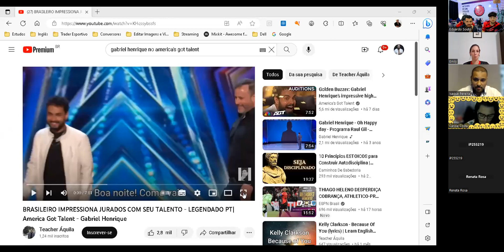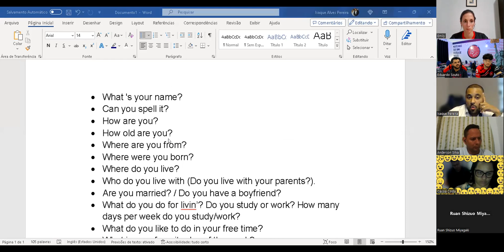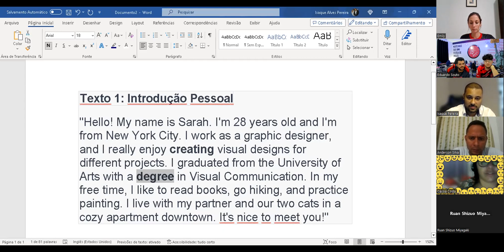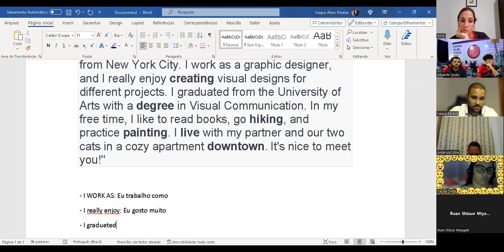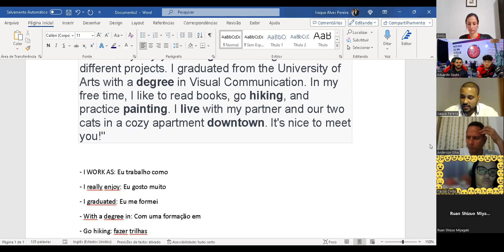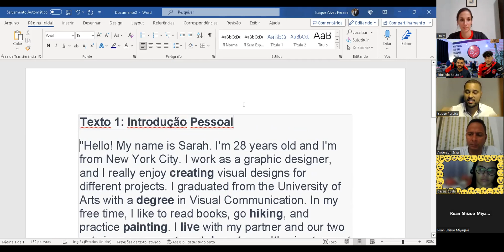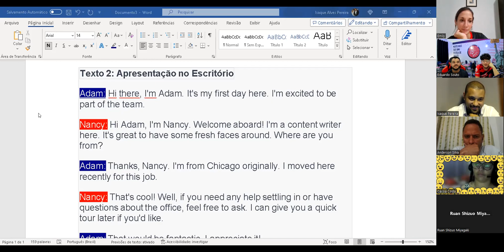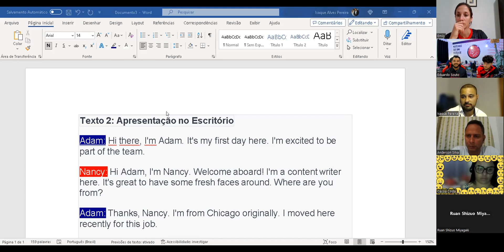🔴 Aula de Conversação 102 - Seu Inglês NÃO É BÁSICO, descubra o real MOTIVO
Qualquer valor é muito bem-vindo!

Nós temos orgulho de ser a Escola de Inglês mais ativa da Internet 🤩

Aqui tem praticamente tudo sobre a nossa Escola de Inglês Física e Online 🥰

Quando você acessa nossa plataforma a primeira coisa que você deve saber é que ela é atualizada diariamente, e que aqui dentro há conteúdos pra todos os níveis de Inglês.

Não importa se você está começando sua caminhada rumo a fluência agora, ou se você está aqui para continuar praticando e aprendendo coisas novas, sempre haverá algo interessante pra você.

Conecte-se com o VPFI 🤩

Aprenda algo novo em inglês TODOS OS DIAS 🤟🤓

Quer descobrir seu NÍVEL DE INGLÊS em menos de 10 minutos? 🤓

Quer falar diretamente no WhatsApp do Teacher Du? 📲